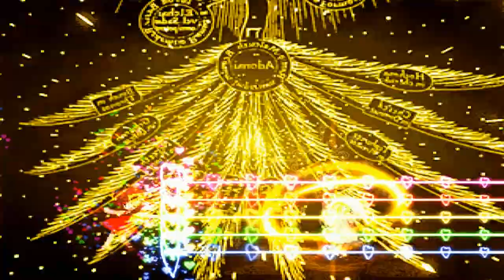mugen 1.1 kof theory mercenary yellow ninfa vs golden angel part 2